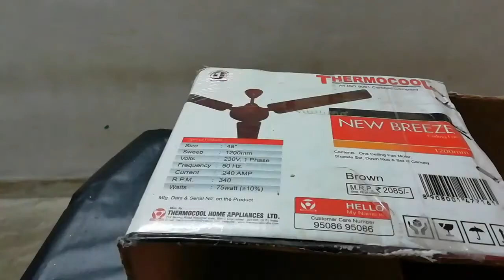Easy way to make Christmas crib/ how to make Christmas crib/Christmas decoration ideas.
how to make Christmas crib using dry coconut leaves/best out of waste/ easy way to make Christmas crib.